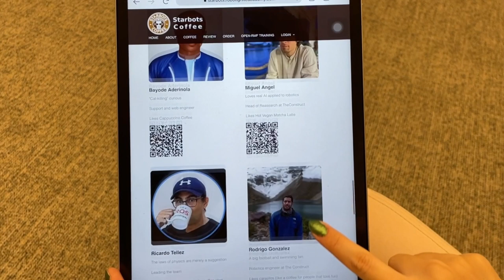Starbots Coffee - A Real World Multi-Robot System Application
Would you like to try a real-world operating scenario for a multi-robot system?

Starbots Coffee is a smart cafeteria that we created for that. Using ROS2 and Open-RMF to allow a fleet of robots automatically manage coffee orders and delivery.

And it's open to everyone Mon to Fri, 9:30 to 14:00 CET. Try it now